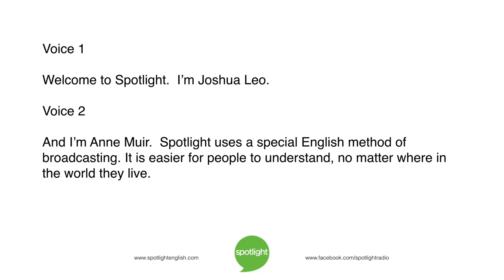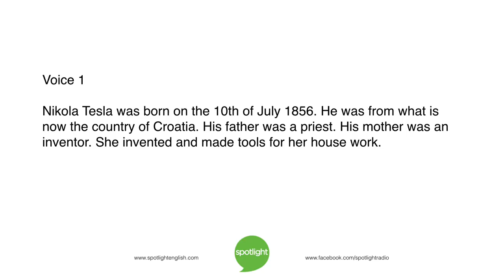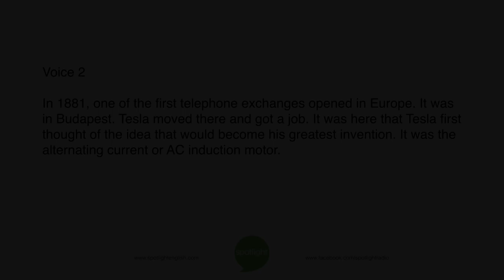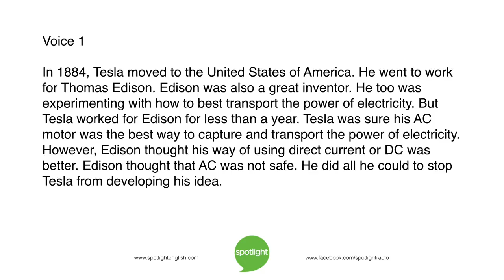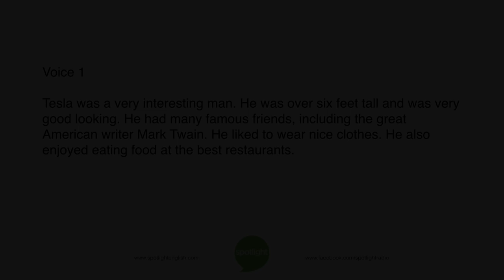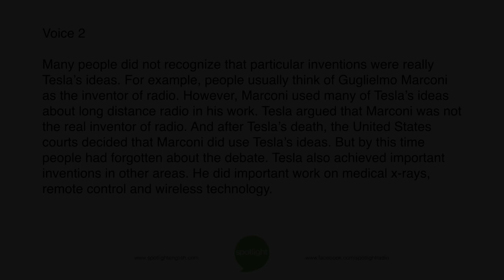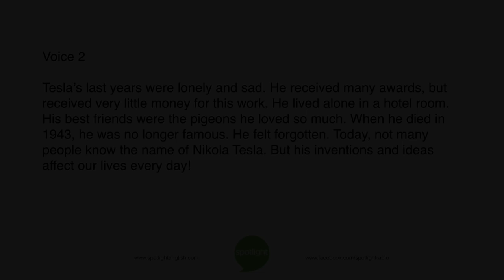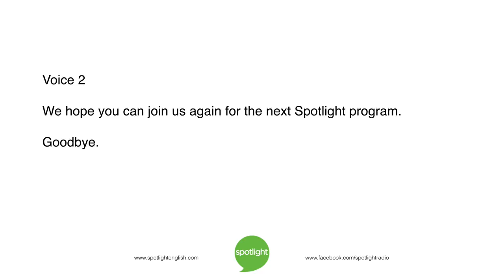Nikola Tesla: The Forgotten Inventor | practice English with Spotlight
Joshua Leo and Anne Muir look at the man who invented the Twentieth Century: Nikola Tesla.